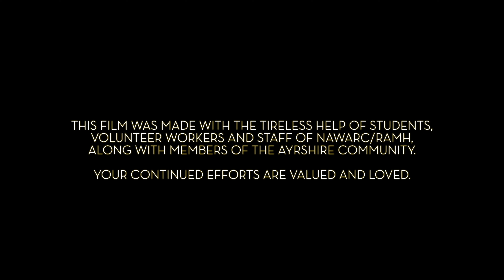Turning The Tide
Turning the Tide is a powerful film which will resonate for us all as we reflect on the impact of a pandemic on our mental health. Covid has literally turned the tide in our awareness of mental health. A collaborative project with North Ayrshire Recovery College created by Peer Volunteer/Videographer John Caldwell and artist Julie C Wilkes with the participation of the Recovery College students and friends.

John S. Caldwell, co-director said “It has been not just a pleasure and a privilege to take lead on this incredible community project, it has also provided me personally with a huge boost in self-confidence, connection, hope for the future, I have reclaimed my own identity, been able to rethink the meaning of our time on the planet, and perhaps most importantly the exceptional group I have had the honour to work with who have empowered me to rediscover all of the above. All of your footprints and words are in this sand. I hope you are able to hold the important letters close and let go of those that aren't helpful. My work with all of you, and especially the connections I have made with Julie and Jeanette are a huge driving force to take forwards. Love to all. In memory of my late Father and anyone else who has lost connection this last few years.”